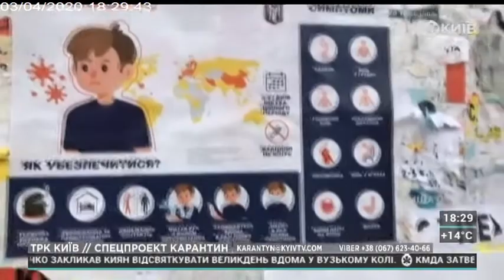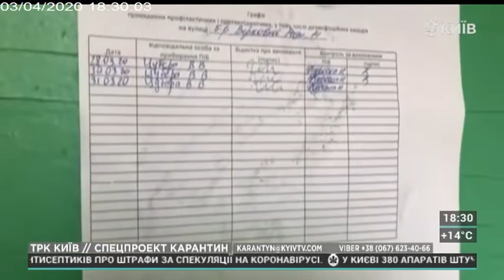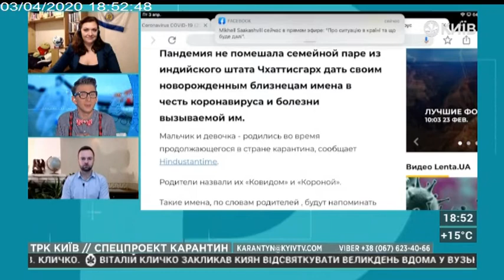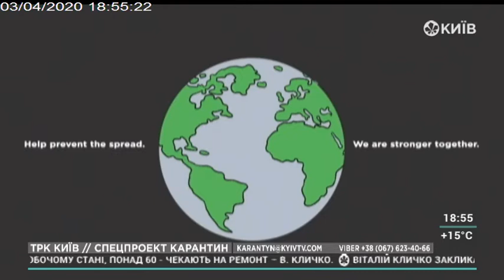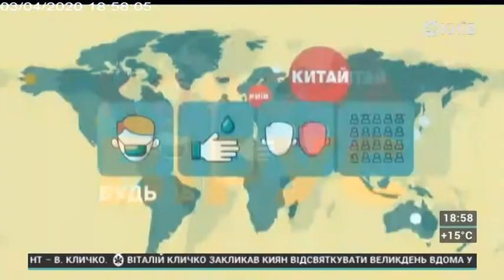03.04.20 Спецпроект карантин 18.10